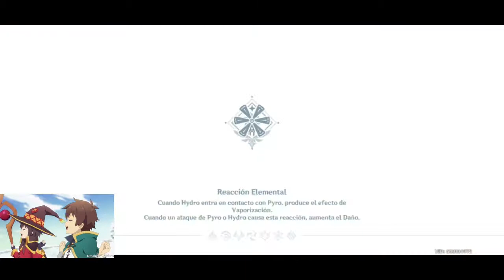GENSHIN IMPACT⭐ Adventure Random || CAPITULO 1🚀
Caballero mi gran mano derecha!! Les pondrá con gusto los enlaces!!

Grupo de la comunidad NewFace

Grupos de KOF98UMOL:

KOF98UMOL MUNDIAL

LEGION KOF98 UM OL

Grupos de KOFAS:

The king of fighters AllStar Latinoamérica

Kof AllStar

Kof AllStar latino

GRUPO DE GENSHIN IMPACT LATINO

GRUPO DE FACEBOOK BlueProtocol

Hermandad y mis waffles :3

Canal de El hermano DavidT002

Canal de the BOOTLEGMAN

Canal de cris en twich: the kryz